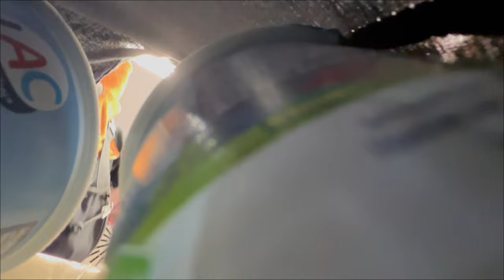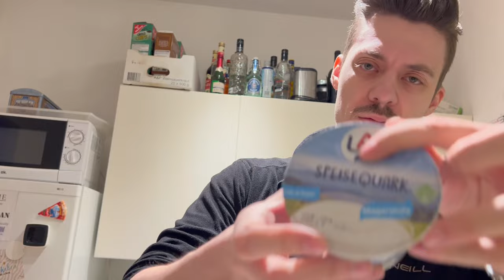How will I get through this Monday?! - Vlog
In case you need someone to do go through your Monday with. I am here.